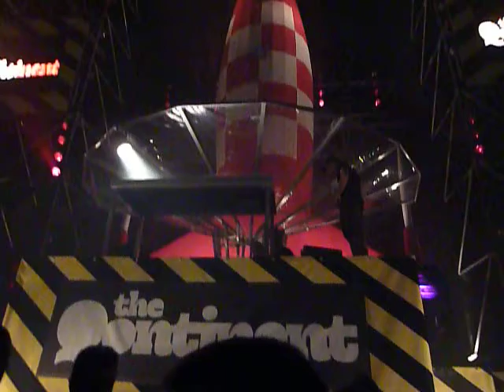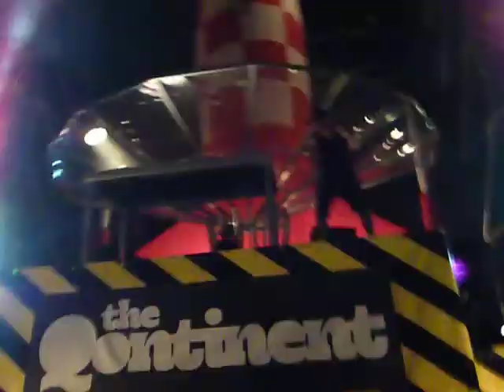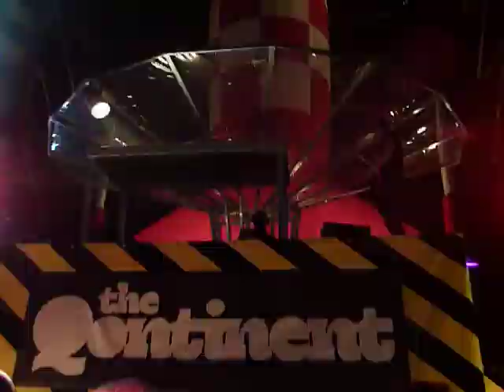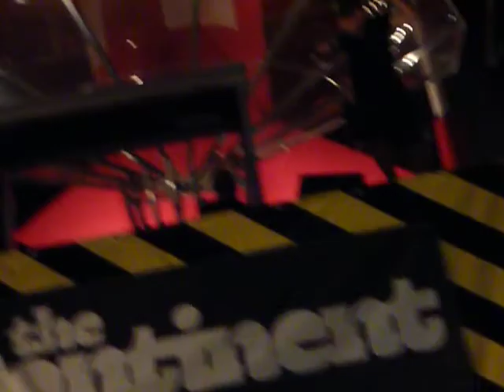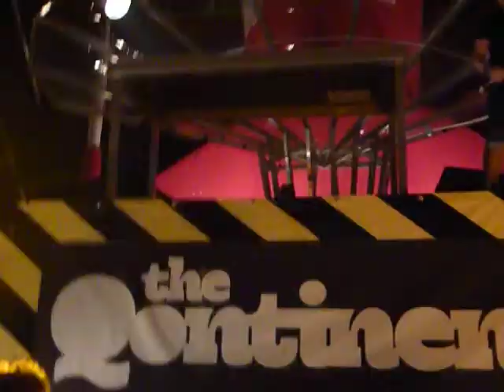Headhunterz - The Qontinent 2010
14/08/2010 Mainstage